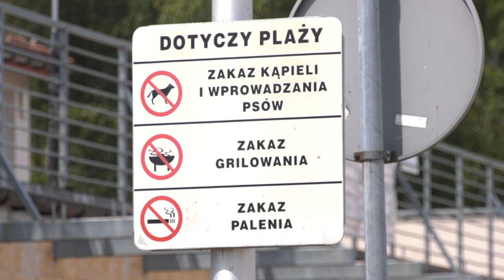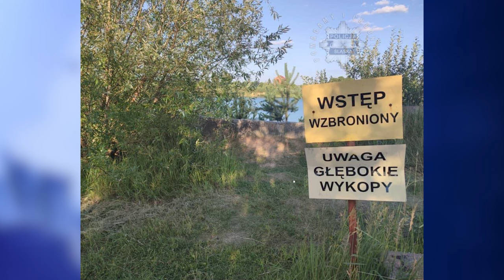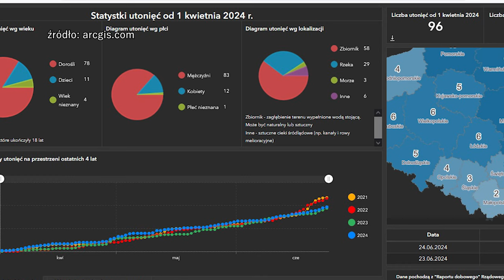TVS SILESIA FLESZ 25.06.2024